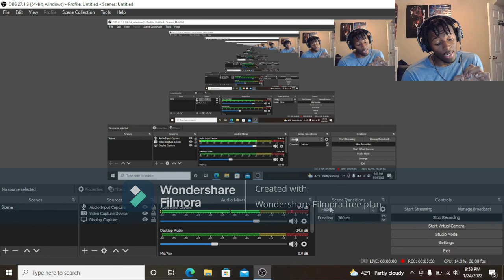When You Tell Black People you don't date Black Women REACTION